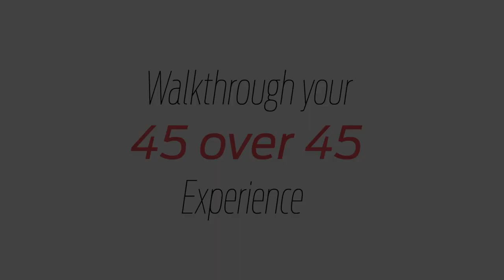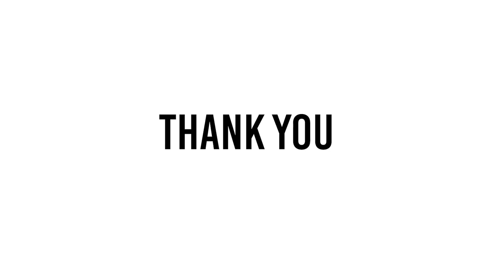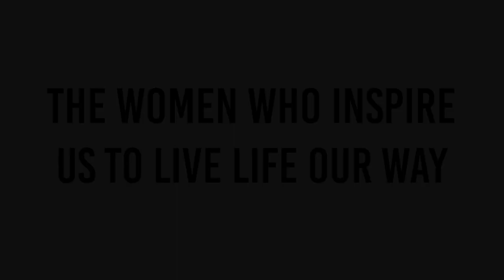WALKTHROUGH the MY BODY MY STORY project EXPERIENCE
What the DAY at the STUDIO looks like? What is behind the stage of the MY BODY MY STORY PROJECT?

WELCOME IN!  JOIN US!

My Body. My Story - 45 Over 45 is a project, inviting women who are in their 40s, 50s and 60s to join me on the adventure of AN UNFORGETTABLE EXPERIENCE:

* to share the common bond of being 40+ years old;
* to show the World that SENSUALITY has NO AGE or SIZE;
* to reconnect with yourself and accept your body for the beauty it is NOW, and see the essence of you!
* to stand tall and appreciate every scar, every line, every dimple, and every grey hair;
* to give the everyday woman an unforgettable experience of a full-day getaway at our 5-star boutique studio at the heart of Sydney City, pampering session, celebrity-style magazine cover photoshoot, and podcast interview recording.
​​* to share life stories of us, the rule-breakers, and role models - the women who inspire others to live life their way.

Founded by Aleksandra Walker in 2010, STORYTREND Production is a Sydney, Australia based High-End Photo and Video Production Studio.

We all want to be in sync with other people.
Connecting with another person is one of the highest forms of social being for humans. At the heart of it is good storytelling. It’s how we communicate well with others and it’s why good storytelling is so powerful.

Storytrend believes that Photography, as well as Videography is All about Story. It is one of the powerful ways to Tell or Create your own Perfect Story, turning it into your Personal History.

Video: Sony A7 III and the 35mm Zeiss 2.8, Sony 85mm 1.8